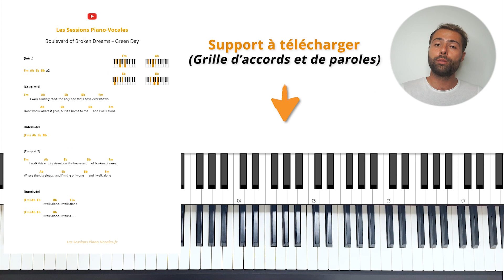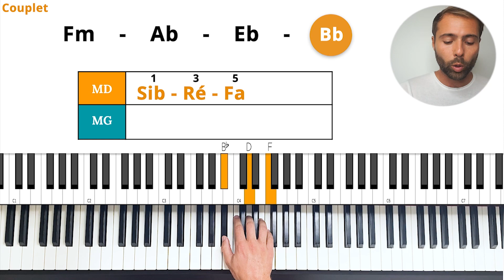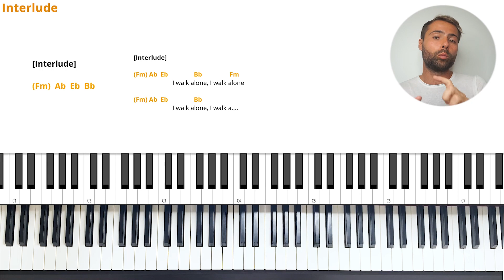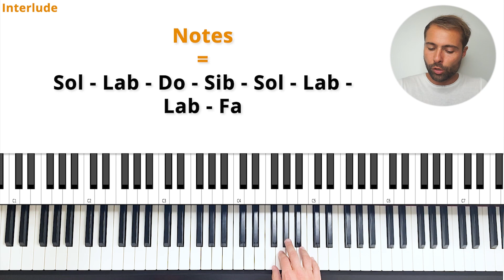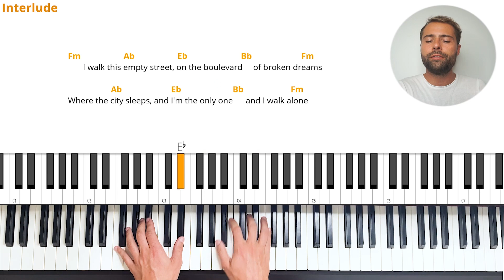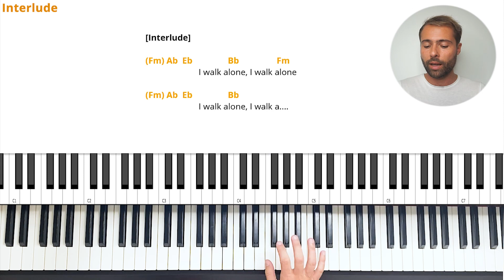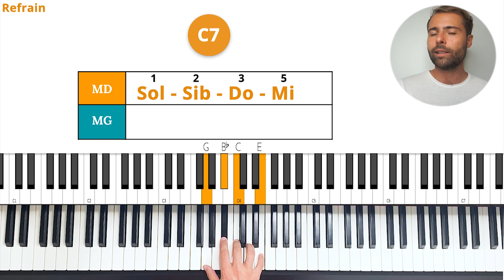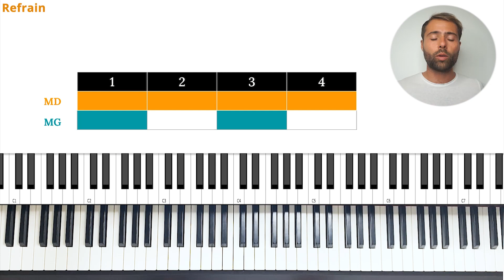Comment jouer "BOULEVARD OF BROKEN DREAMS" - GREEN DAY au piano | Tutoriel PianoVoix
Cette vidéo est un tutoriel de piano-voix pour apprendre à jouer et chanter BOULEVARD OF BROKEN DREAMS de GREEN DAY. C'est une leçon de piano qui explique étape par étape comment jouer le Couplet, les Interludes et le Refrain.

➜ DIFFICULTÉ : 🟡 Niveau 2 - Intermédiaire

➜ CHAPITRES  📚  :
00:00 - Aperçu
00:51 - Grilles d'Accords et de Paroles
01:00 - Structure
01:10 - Couplet
03:58 - Interludes
10:05 - Refrain